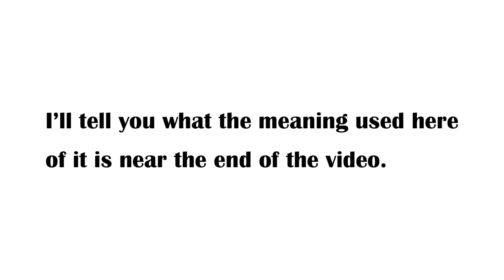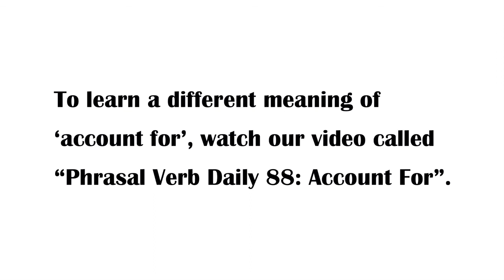Phrasal Verb Daily 106: "ACCOUNT FOR"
Quickly learn and remember in this short video one of the meanings of the English phrasal verb 'account for'.

To learn another meaning of 'account for', click on the below link to watch another of our YouTube videos: